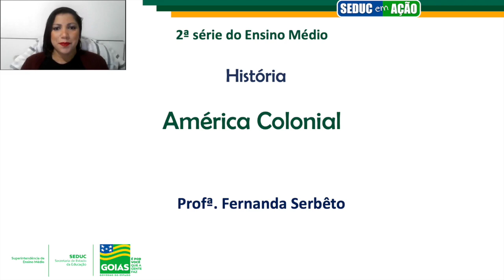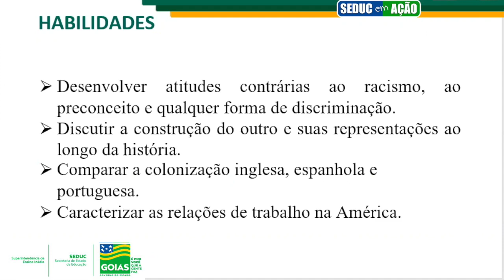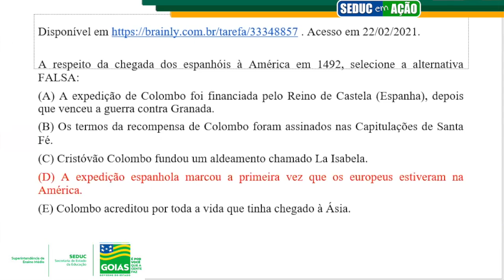AMÉRICA COLONIAL | HISTÓRIA | 2ª Série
Professora Fernanda Serbêto.
Semana 10 | Data: 12/04/2021.

Projeto Seduc em Ação.
Videoaula produzida para as unidades escolares da rede estadual de ensino como conteúdo complementar neste período de aulas não presenciais, por conta da pandemia da Covid-19.

Siga-nos!